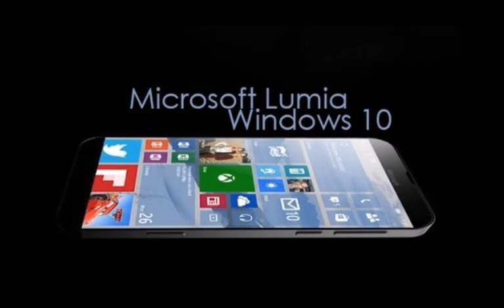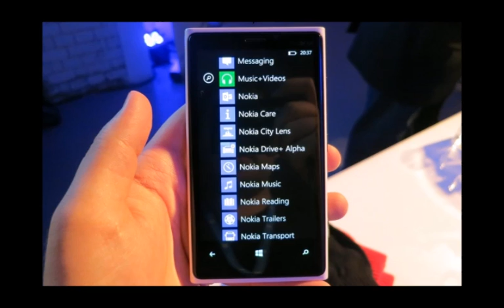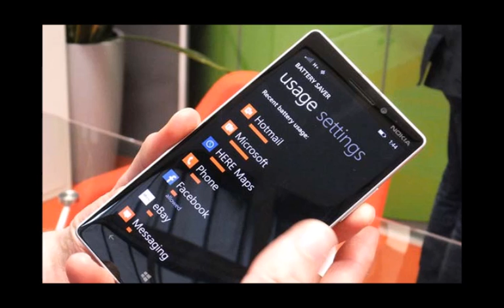Microsoft Lumia 940 and Lumia 940 XL First Look & Specs || Windows 10 Phones Features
Lumia 940 will sport some upgrades from its predecessor, the 2014 Lumia 930, particularly in terms of display, processor, memory, and battery upon its expected released during the second or third quarter of 2015.
The Lumia 940 XL, on the other hand, would also feature the same upgrades but with a larger screen and body as well as top-of-the-line camera technology.

Outer Beauty: Display, Size and Colors
In terms of display, both the Lumia 940 and the 940 XL would sport a QHD display, meaning it would have a 1440 x 2560 pixel resolution.
Of course, their sizes would differ with the Lumia 940 having a 5.2-inch screen while its larger sister would be sporting a 5.7-inch display when measured diagonally.,
In a three-dimensional description provided by Softpedia News, the phone is designed to be very thin with a 6.8 mm or 0.26 inch profile compared to past Nokia Windows phones.

Mobile Soul: Processor and OS
As an upgrade from the Lumia 930's Qualcomm Snapdragon 800 processor and Adreno 330 GPU tandem, the new Lumia 940 would be manufactured with the more powerful Hexa-Core Snapdragon 808, while 904 XL would be powered by an Octa-Core Snapdragon 810 processor, both with Adreno 430 GPU.
To non-techies, this means a faster reaction and processing of the user command with no or limited hiccups along the way since both would be manufactured with a 3GB RAM and Microsoft's latest Windows 10 Mobile as its operating system.

Selfie Opportunity: Camera
According to KPopStarz.com, the new Lumia phones would be sporting an amazing 20-megapixel Carl Zeiss rear camera and a 5MP front snapper that would allow users to capture images with 4992 х 3744 pixels.
Not only that, these phones would also be equipped with optical image stabilization, PureView technology, an autofocus, dual LED flash, dual capture, geo-tagging and face detection features to make capturing precious memories and lovely selfies even more enjoyable.

Storage: Memory Size
Unlike other leading smartphones, the Nokia Lumia 940 would not have a memory card slot to expand its memory, KPopStarz.com reported.
However, Lumia 940 users would not need this feature so much since the phone would be manufactured with a built-in memory of 32 GB, similar to premium phones from leading companies like Apple and Samsung.